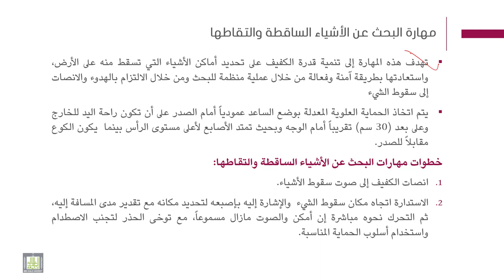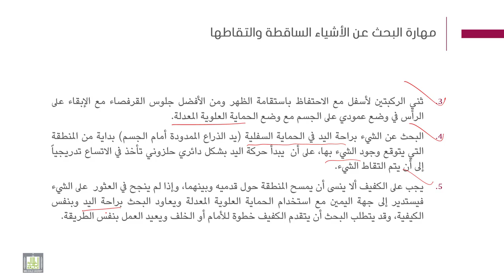فنيات التوجة والحركة | 6-2 | المهارات الأساسية - 2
الوحدة 6 : المهارات الأساسية
الدرس 2 : المهارات الأساسية - 2
- الاقتفاء
- التقاط الأشياء الساقطة